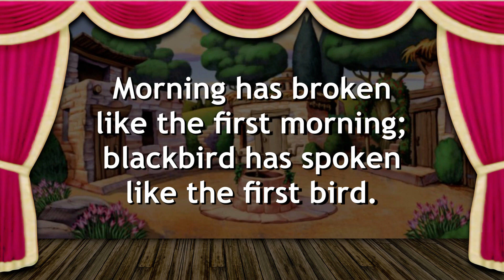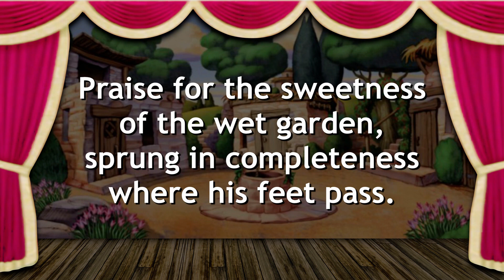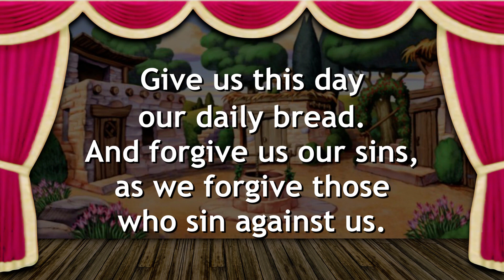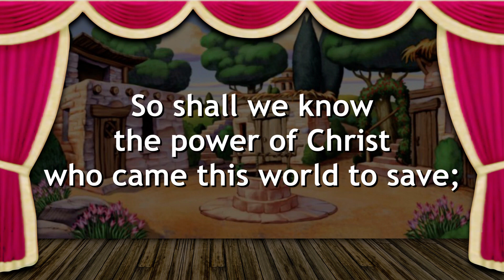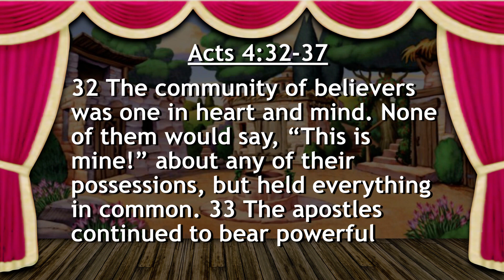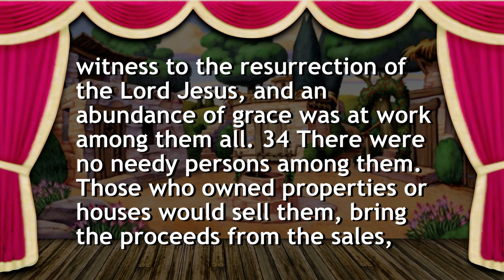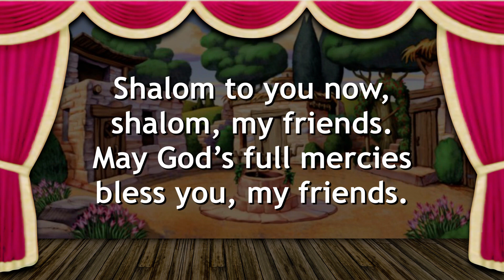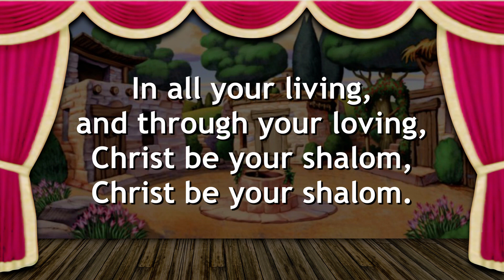Aurora Bradshaw Phillips UMC Worship August 23